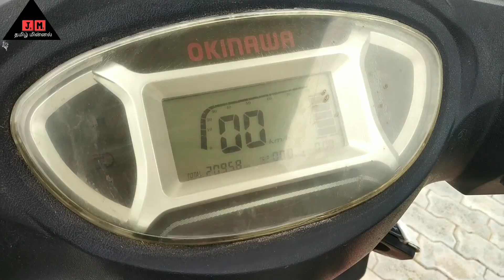Solar electric bike/சோலார் இல் இயங்கும் வண்டி/jm Tamilminnal solar energy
solar electric bike
190w 69v Solar panal
60v e bike
jm Tamilminnal solar energy
gpay phone pay